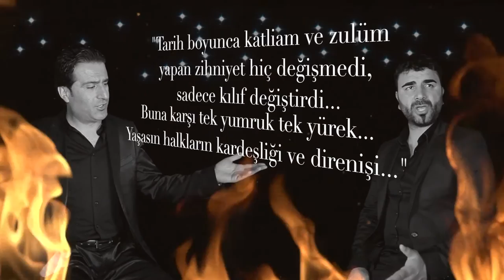Atilla ve İbo'ca Sesler - Sivas'ın Türküsü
Atilla ve İbo'ca Sesler - Sivas'ın Türküsü (Silvana Müzik)